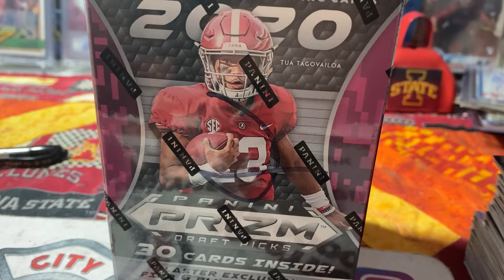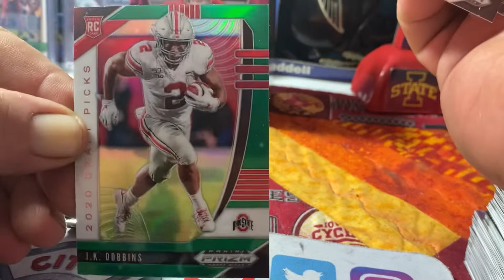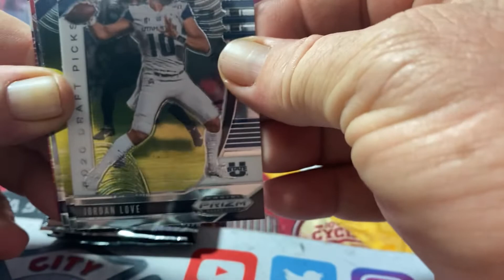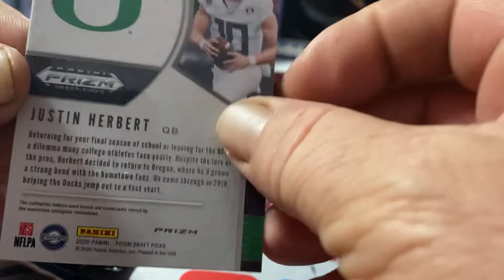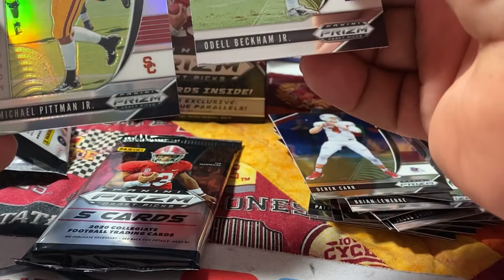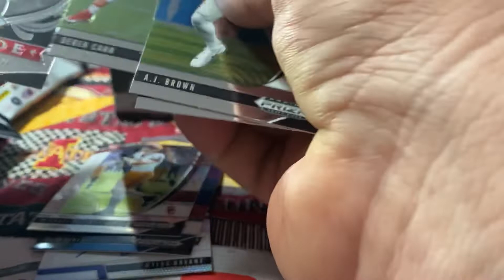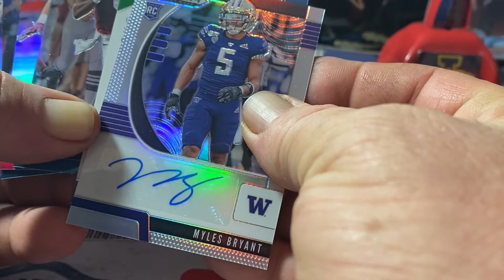Box wars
Box wars with my sports cards bpats The sports card talk show lkd treasures Nate card ripping and mt sports cards